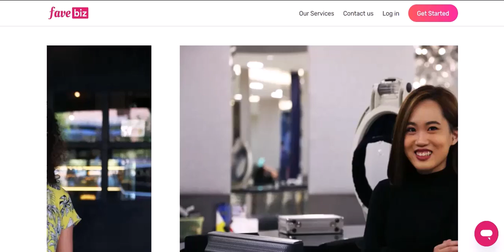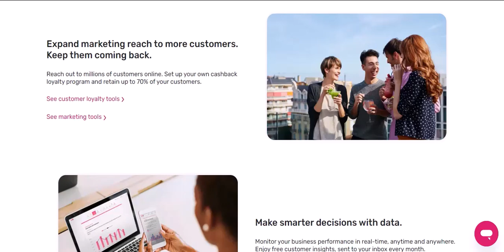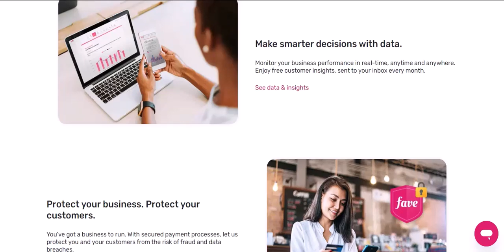How many merchants are in FavePay?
In this video we talk about How many merchants are in FavePay